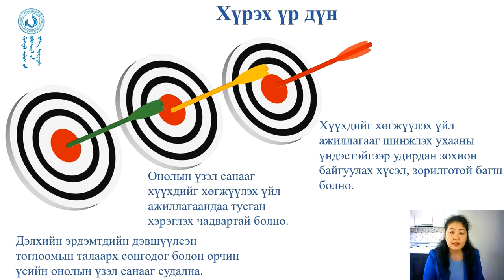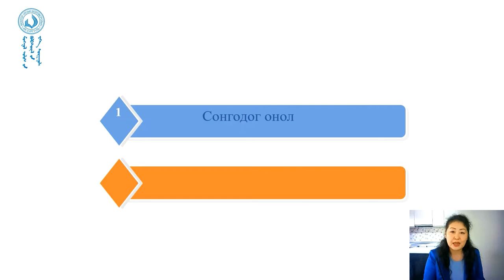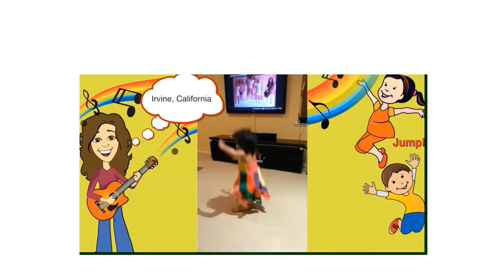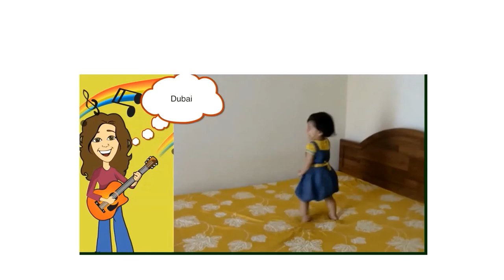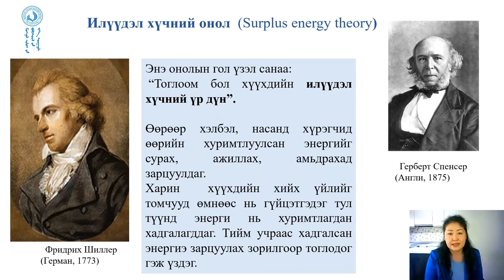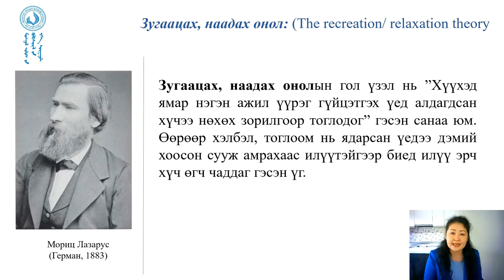Lecture 2 1 Classic theories of play